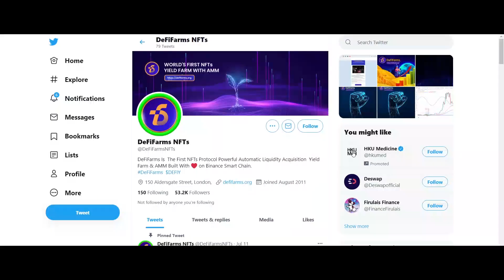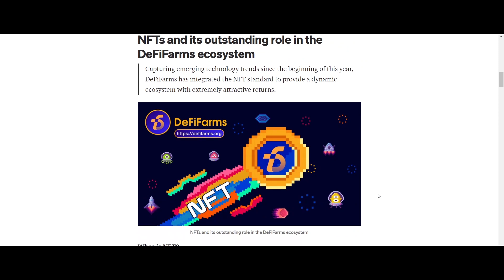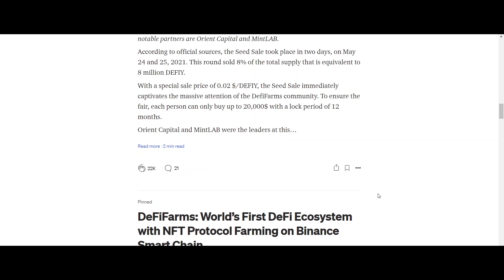Stake your digital assets into multiple different pools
Publisher:
BTT username : kingofhell9008

Last few days ago, I was surfing on the net, and suddenly I Found DF, which means DEFIFIRMS. It is an independent platform that accumulates lots of protocols to save my transaction details. It provides me with the opportunity to invest my fundings in that kind of sector which gives higher revenue with the security of verifying the proper elements of that sector like ownership and other types of stuff by using DEFIFIRMSFarms  (DF) tokens. It also enables its users and me to take their preliminary deposited tokens and profits via DF tokens and let me exchange their tokens with all kinds of cryptocurrency.
$DEFIY